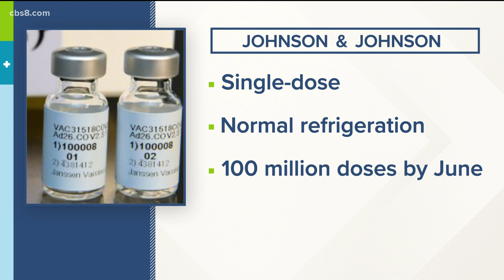Johnson & Johnson coronavirus vaccine | What you need to know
Johnson & Johnson executives expect to release data on the efficacy of its coronavirus vaccine by early next week. It sets the stage to apply for emergency use authorization from the U.S. Food and Drug Administration, a process that can take several weeks.  The vaccine is highly anticipated because it only requires one dose and needs traditional refrigeration for storage. Both Pfizer and Moderna’s vaccines require two doses. Moderna’s demands freezer temperatures, while Pfizer’s needs ultra-cold storage. Both have presented logistical challenges for distribution.

Johnson & Johnson’s vaccine completed Phase III trials on 60,000 volunteers. U.C. San Diego partnered with the pharmaceutical company to help study roughly 2,000 San Diegans, including National City Mayor Alexandria Sotelo-Solis.

National City has the highest case rate of any incorporated city in San Diego County.

“We’re part of a bigger solution in stopping this pandemic,” she said during her final check-up of the trial. “If they get the thumbs up, which we’re hoping for, this will be another option for our community.”